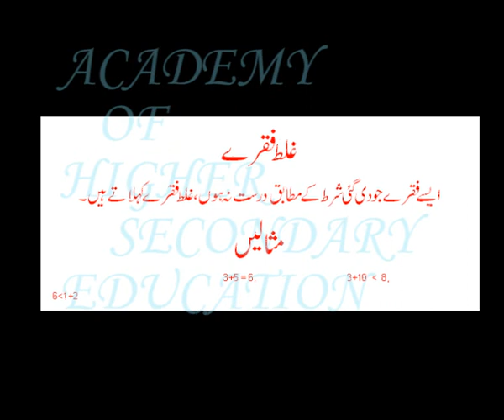Maths for Matric (class x )...Types of algebraic sentences...ch.no.1..academy,s video..wmv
Maths for Matric (class x )...Types of algebraic sentences...ch.no.1..academy,s video